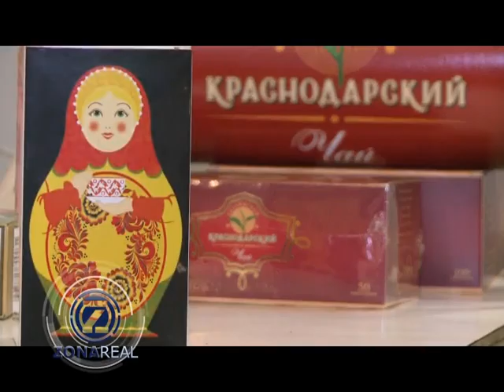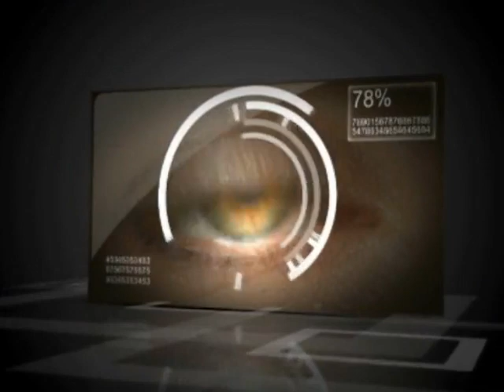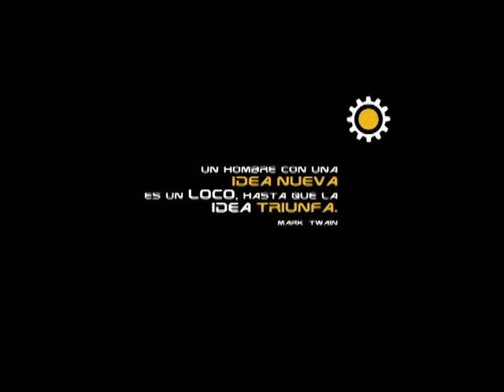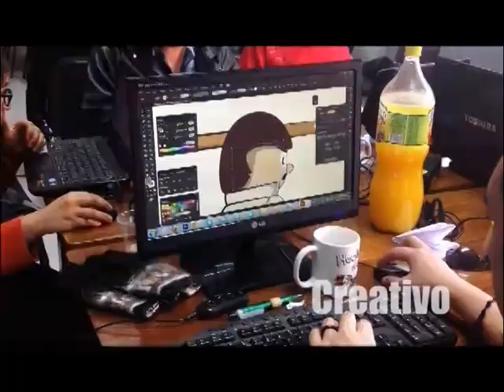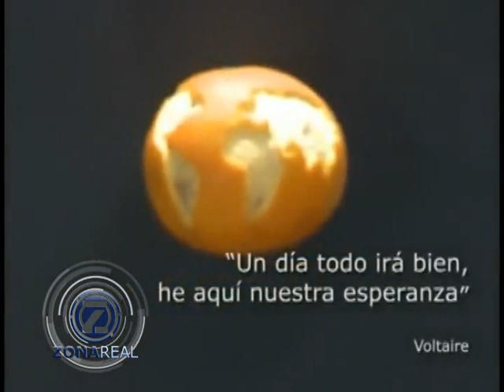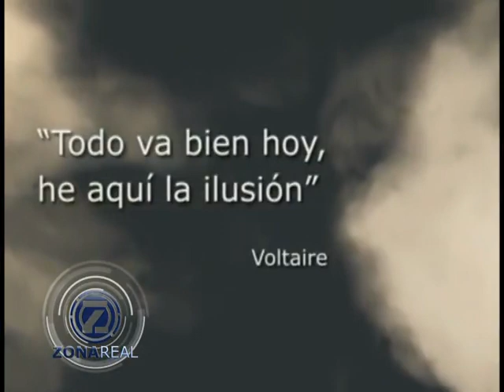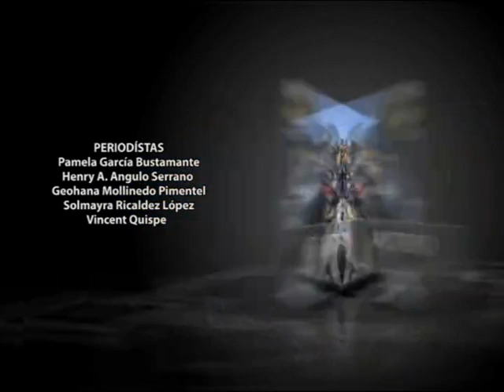ZONA REAL - PROGRAMA MIRADA PROFUNDA 42 (12-09-13)